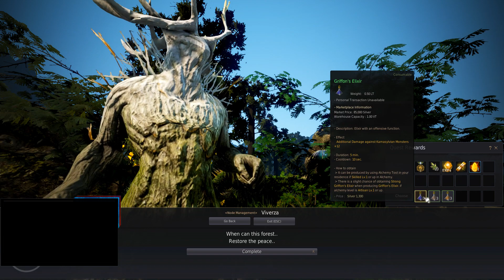Black Desert Online - Dark Knight Let's Play Part 465 - Rift Bosses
Part 465 - Rift Bosses
Black Desert Online Remastered Let's Play Gameplay Part 1 Dark Knight includes a Review, Black Spirit Quests, Character Creation, Enhancing, Life Skills and Awakening with live commentary by Jonlaw.

Black Desert Online is a large scale sandbox-oriented MMORPG that provides a variety of unique experiences with spectacular action and battle. Expect strategy-based castle sieges and sophisticated simulation content such as trade, NPC-hiring and real estate management. BlackDesertOnline boasts the deepest character customization system of any MMORPG on the market today.